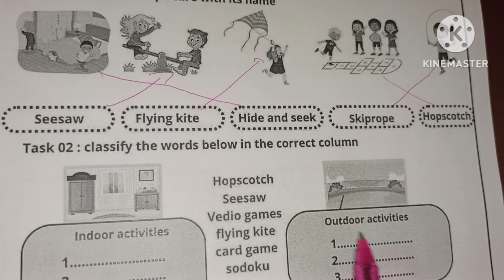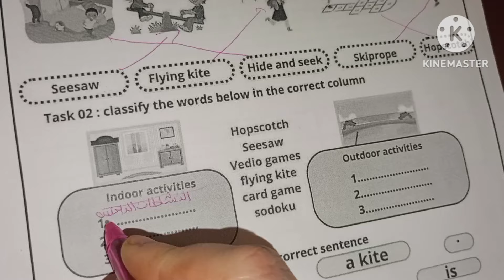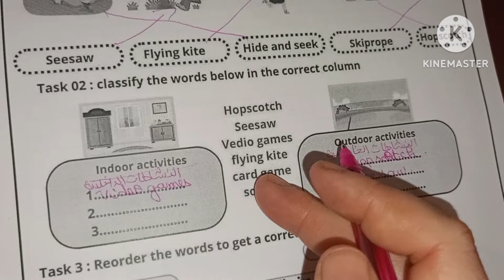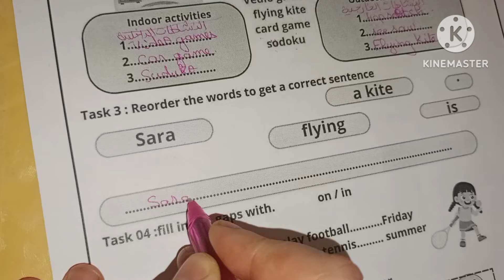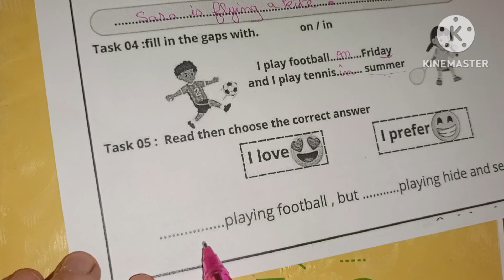اختبار مقترح بقوة للفصل الثاني الإنجليزية الرابعة ابتدائي النموذج 2